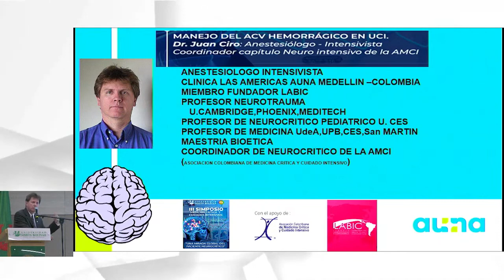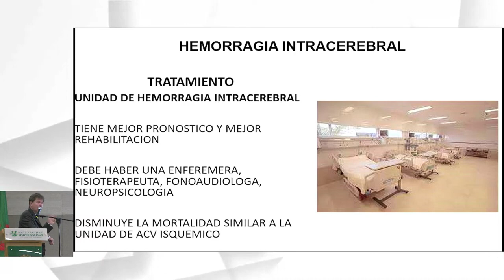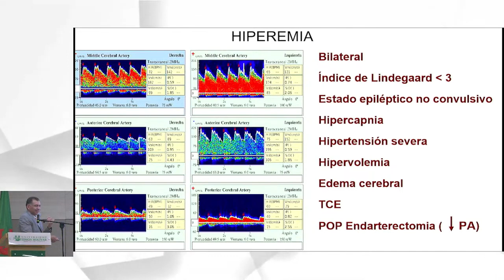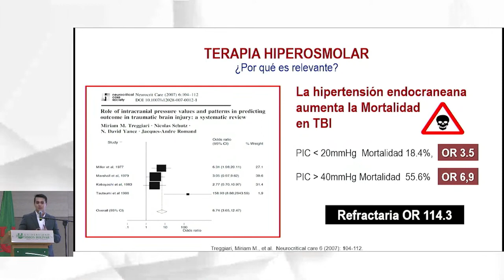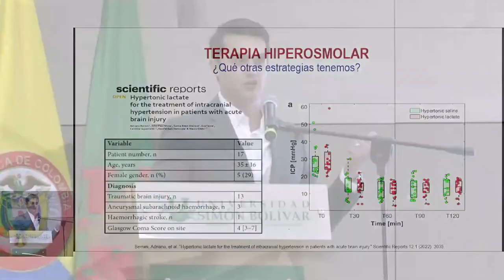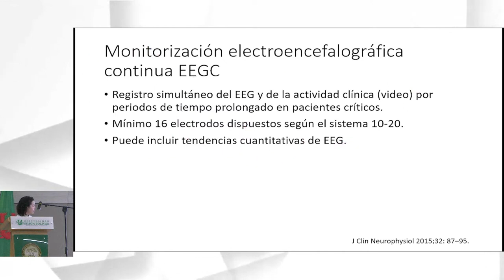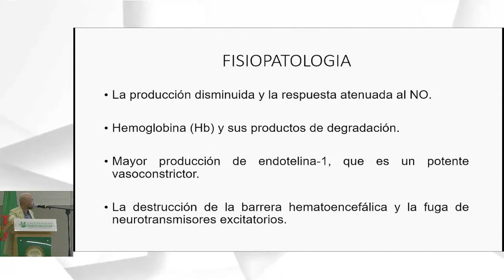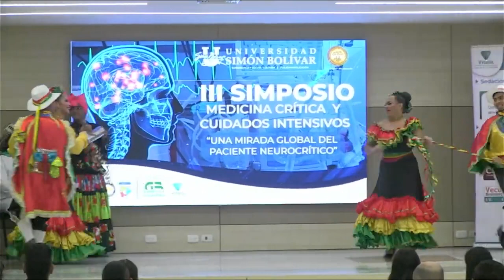III Simposio de Medicina Crítica y Cuidados Intensivos - Jueves 4 de mayo jornada de la tarde